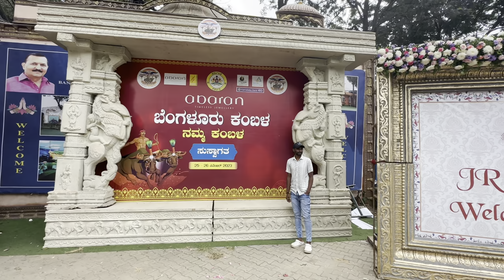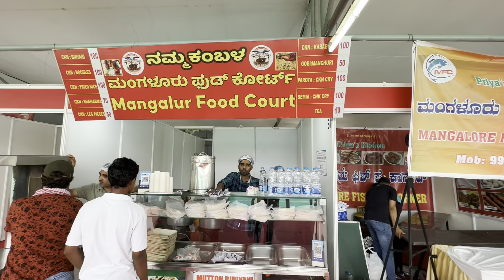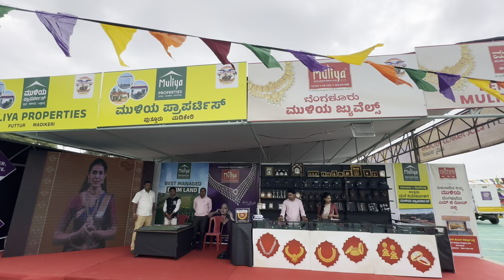Bengaluru Kambala 2023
Benagaluru kambala happended in Bangalore palace on Nov 25th and 26th. Around 7 lakhs people have came and saw the bull race.